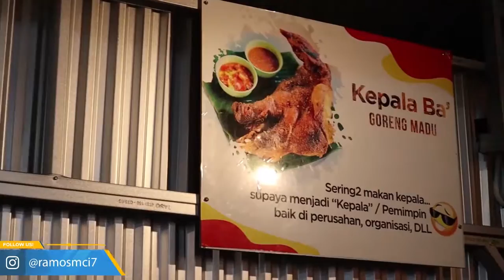KULINER MANADO #1 JUAL KEPALA BABI RAME BANGET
Bang Ramos ke Manado buat Coba Kuliner di sana dan ternyata ada Satu tempat Makan
Omset nya per hari bisa beli Vespa Matic..
Tempat nya Rame dan dipinggir Pantai juga,
Nama Tempat Makannya KELAPA 17

Mau tau keseruannya seperti apa ???

GBU ALL 🙏